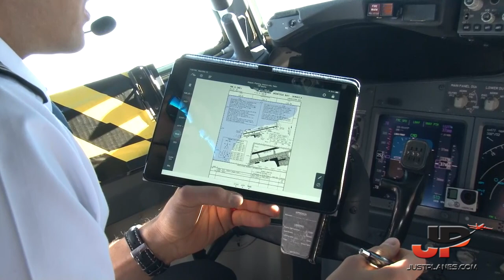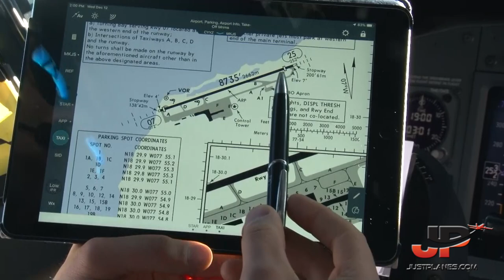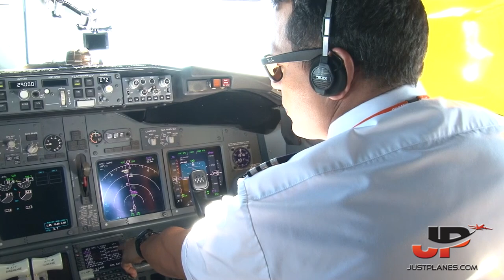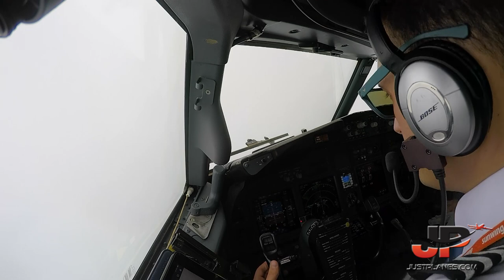Piloting Boeing 737-800 into Montego Bay | Cockpit Views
JustPlanes on the flight deck of the SUNWING Boeing 737-800 for a roundtrip from Toronto to Puerto Plata Dominican Republic as well as to Montego Bay Jamaica. On this video you see highlights from the approach and landing at Montego Bay.